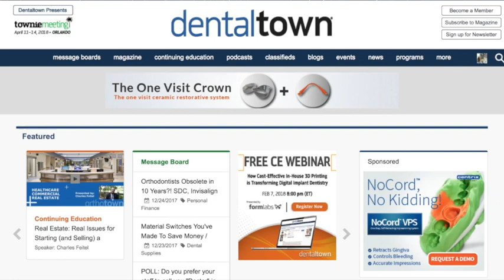921 Build Leaders with Julie Varney, CDA, FAADOM : Dentistry Uncensored with Howard Farran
Julie Varney, CDA, FAADOM, Director of Dental Practice Coaching and Team Training for Darkhorse Tech, Inc is a motivational in-office coach, empowering while equipping dental teams with Simple Solutions Today for Powerful Results Tomorrow.

Julie earned her CDA from Hudson Valley Community College and in 2016 was awarded Fellowship with the American Association of Dental Office Management, where she is an active member as a Chapter President. In 2016, she was named Top 25 Women in Dentistry by Dental Products Report magazine.
Focusing on building confidence and organizing chaos in the dental practice, Julie’s mission is to enhance each dental team members career, by embracing their passion and bringing out the leaders within them.